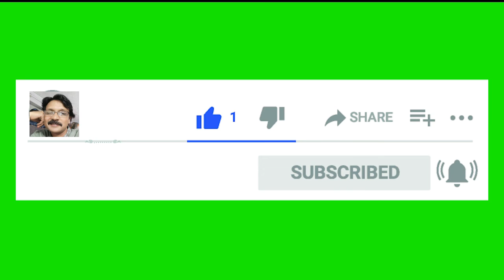Raat Mein Jharo Dena & Nakhun Katna Bayan By Engineer Muhammad Ali Mirza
Hi I'm Kashif anwar